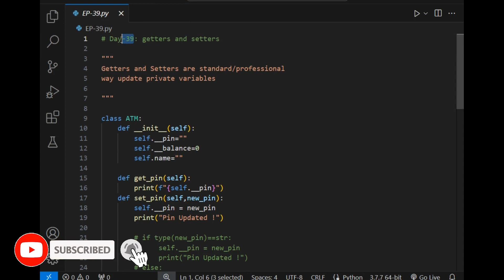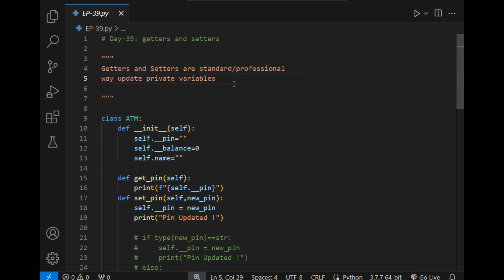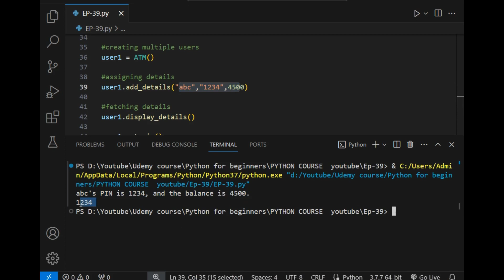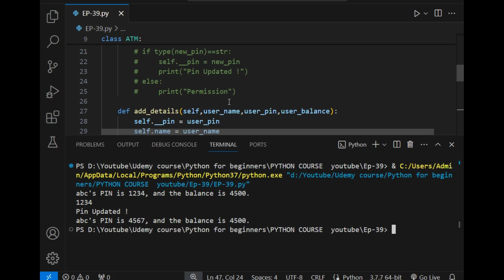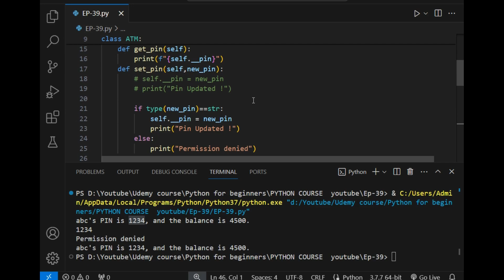Getters and Setters in OOPS 🤝 || python for beginners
Hello Guys,
Welcome to Day 39 of our Python journey! 🛠️ Today, we delve into the world of Getters and Setters in Object-Oriented Programming (OOP), exploring the standard and professional approach to updating private variables.

In this insightful video, we unravel the importance of Getters and Setters in encapsulating access to private variables within classes. Using the ATM class as our framework, we demonstrate how Getters and Setters provide a robust mechanism for retrieving and modifying private attributes while maintaining control over data integrity.

Through practical examples and clear explanations, you'll learn how to implement Getters and Setters in Python, ensuring secure and controlled access to sensitive class attributes. Whether you're retrieving PINs or updating account balances, Getters and Setters offer a standardized approach to data manipulation within classes.

💡 Key Insights:

Understanding the Role of Getters and Setters in OOP
Implementing Getters to Retrieve Private Attribute Values
Utilizing Setters to Safely Update Private Attributes with Validation
Enhancing Data Security and Integrity Through Getters and Setters
With hands-on demonstrations, you'll witness firsthand how Getters and Setters enhance the encapsulation and maintainability of your Python code. Whether you're a beginner exploring the foundations of OOP or an experienced developer striving for code elegance, this video equips you with the knowledge to leverage Getters and Setters effectively in Python.

Udemy  course links :-
Click below for an exclusive, heavily discounted offer—supercharge your skills affordably! 💻🌟